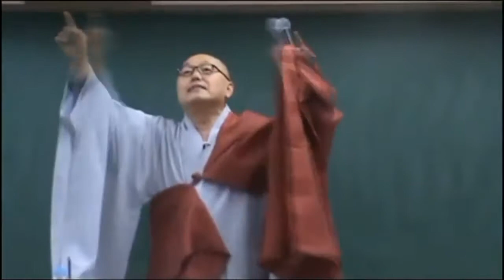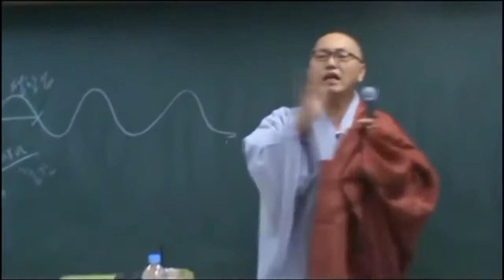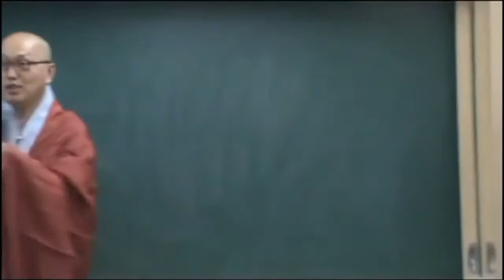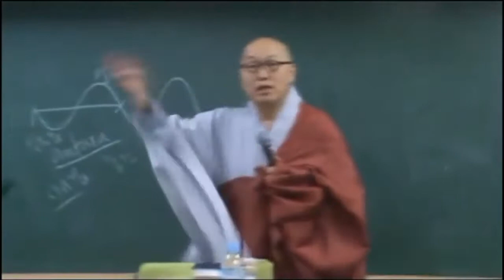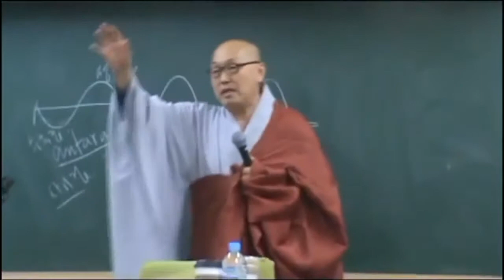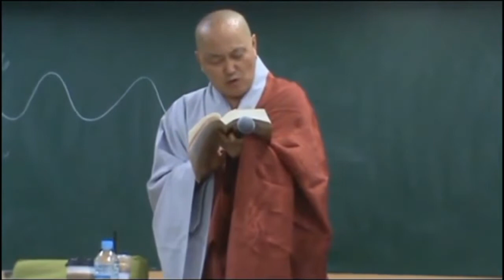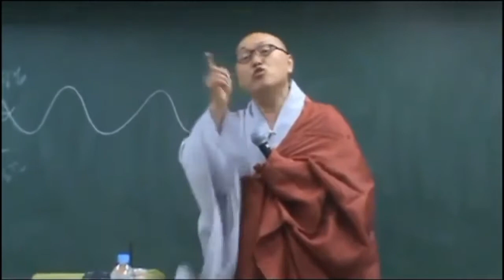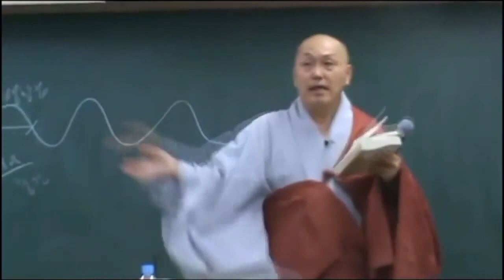아비담마 길라잡이 - 82 제1권 p487 색계의 수명